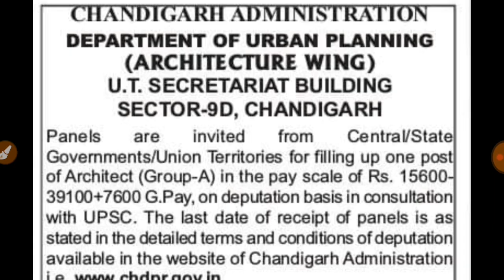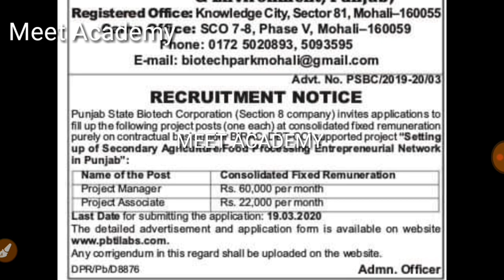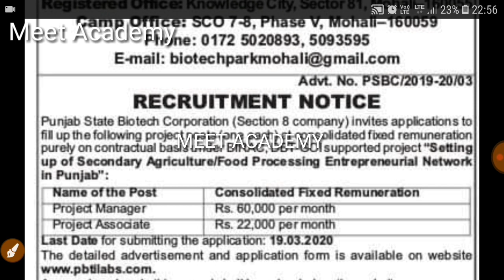Punjab Govt Jobs March 2020|Punjab,Chandigarh Police Recruitment 2020|Punjab Police Bharti 2020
Govt Jobs Best Study Material 👇

1. Indian polity(Top 1550+ Mcqs)

3.

4. Punjab Patwari Agriculture(Top 500 MCQ)

7. India GK(1000+ Mcqs)-Specially for Govt Exams

Government jobs 2020|Government jobs 2020 for 10th pass|Government jobs 2020 for graduates|latest recruitment 2020|govt jobs 2020||10th pass jobs 2020|govt jobs in march 2020